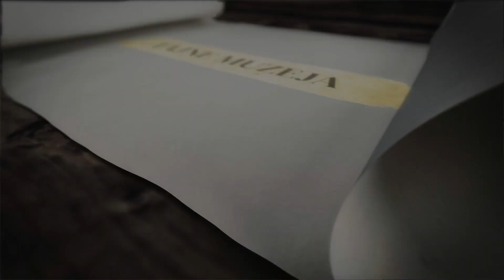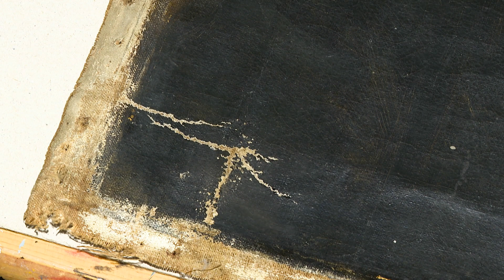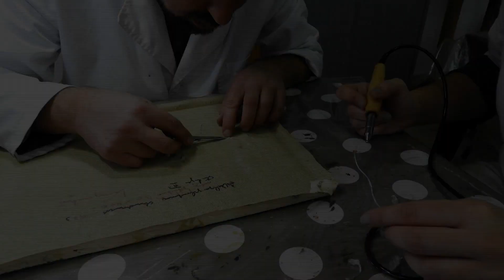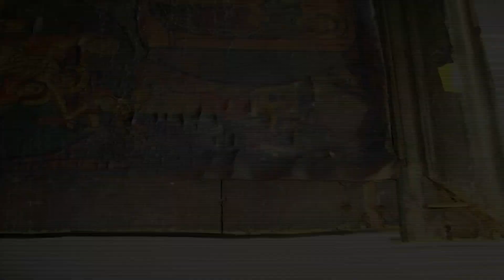Tajne muzeja (ep. 05) - Serijal emisija, ATV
Serijal emisija "Tajne muzeja" se bavim kulturnom i istorijskom baštinom Republike Srpske. Kroz ovu emisiju, gledaoci će se upoznati sa zanimljivim artefaktima, zbirkama, legatima i ostalim istorijskim predmetima iz raznih perioda ljudskog društva.
Prozivodnja i produkcija: ATV
Autor: Ena Mitrovski
Snimatelji: Đorđe Bojić, Vanja Milošević, Saša Ilić, Luka Ručnov i Vladimir Goronjić
Montaža: Vladimir Milojević
Režija: Anja Kavić
Grafika: Aleksandar Matić
Tekst čitala: Zorica Savić